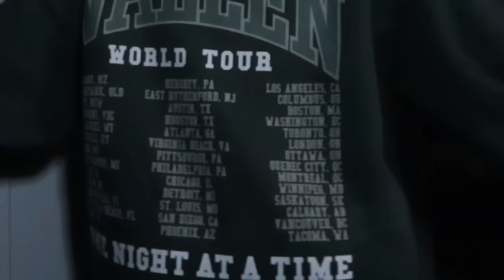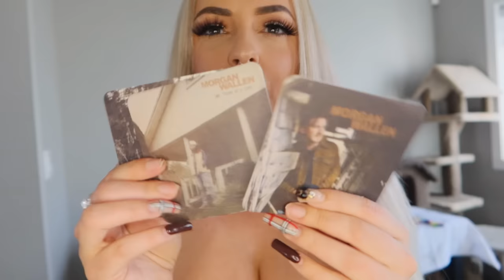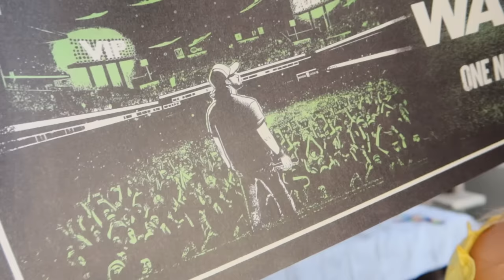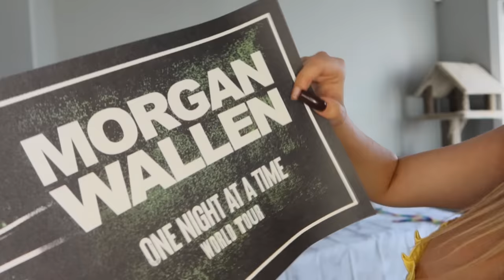What I got in my VIP MERCH package from MORGAN WALLEN ❤️❤️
PiinkToks

PiinkSnaps
Amazon Storefront
RealPiinksparkles